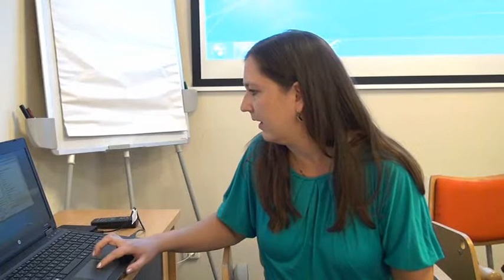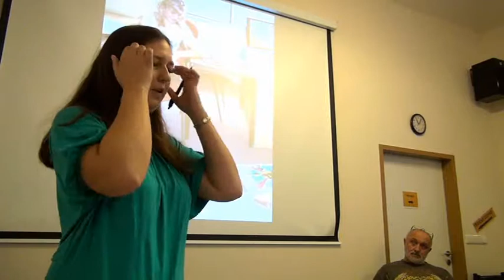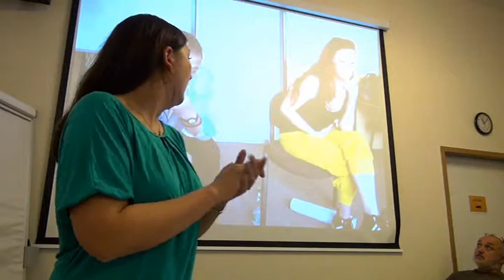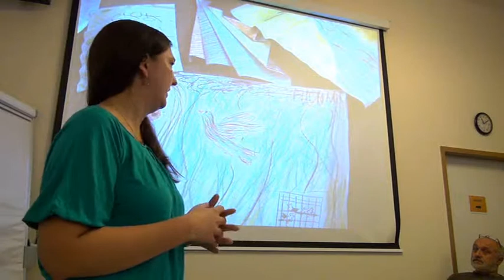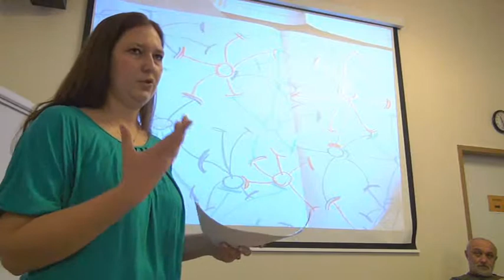Reflexe kurzu "Základy psychoterapeutického výcviku" ... z pohledu účastníka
Příspěvek Mgr. Jitky Schlichstové na konferenci o vzdělání v arteterapii
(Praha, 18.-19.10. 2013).